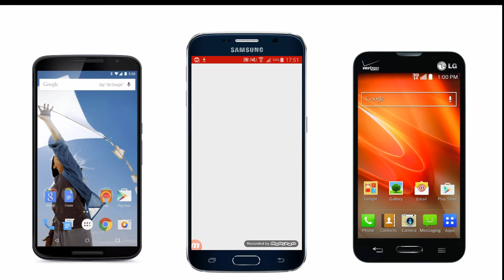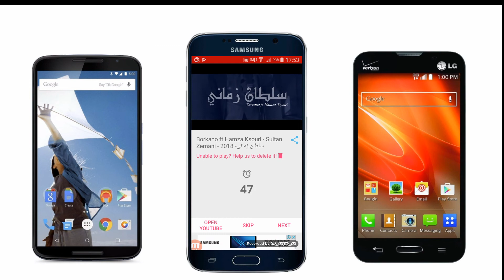How To Viral Your Youtube Video In Urdu/Hindi With Viral Booster App. 2018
App Ko Is Link Sy Download Kare.